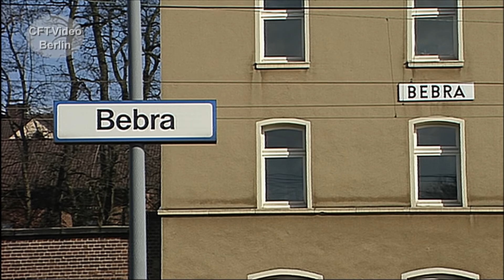Baureihe E40/140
1957 wurde die erste Einheitsellok der Güterzugbaureihe E 40 abgenommen. Bis 1973 werden 879 Exemplare bei der Deutschen Bundesbahn in den Dienst gestellt. Sie ist damit die meistgebaute deutsche Ellok. Ab 1968 wurde sie zur Baureihe 140 und die Version der E 40 11 mit elektrischer Widerstandsbremse zur 139 umgezeichnet. Sie bewährten sich jahrzehntelang im Güter- und auch Personenverkehr. Bei der DB sind inzwischen alle Exemplare ausgemustert. Viel Spaß beim Anschauen. Hier mehr zur Baureihe 140